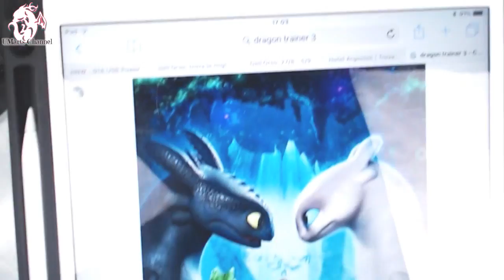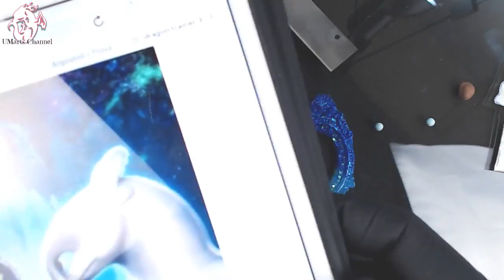How to train your dragon 3 - Fimo Polymer clay tutorial - White Night Fury Miniature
UMartsiani belli! Benvenuti in questo nuovo video!
Fimo Live tutorial How to train your dragon - White Night Fury

Ciao family! Oggi in diretta creiamo con il fimo la bellissima White night Fury! La furia buia bianca che appare nel nuovo film e nel nuovo trailer di Dragon trainer 3 il mondo nascosto ovvero HOW TO TRAIN YOUR DRAGON 3 - THE HIDDEN WORLD. Spero vi piaccia! Non vedo l'ora di realizzarlo con tutti voi!
Quello che ci occorre è fimo bianco e fimo translucent
GLitter effetto neve geode slush indigo
pigmento chameleon bianco perla
I particolari di questa furia buia bianca sono eccezionali! Pelle squamata di colore come la neve, quasi sembra che brilli! Occhi azzurro ghiaccio e le protuberanze che ha sulla testa sono molto particolari più femminili e più corte di Sdentato.
Spero di riuscire a realizzarla bene! un abbraccio!
su facebook per conoscere altri UMARTSIANI come te!

Puoi fare una donazione al mio canale qui!

il mio Etsy shop dove troverai alcune mie creazioni in vendita!